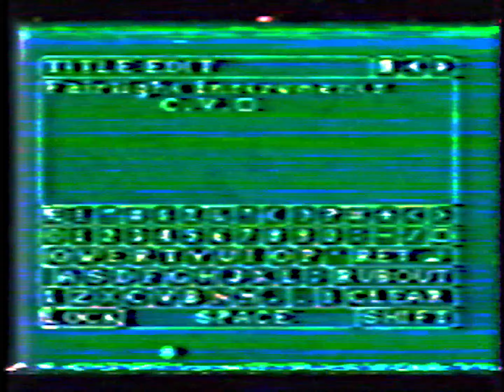Bistro Instrumental (Glitch Visual) [EPILEPSY WARNING]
First delve into glitch visuals using after effects.

Video Editing and Effects done by Captain Quasar in After Effects using the "Signal" Plugin, created by Zaebects.

Special Thanks to Tachyons Plus, Yovozol, and Andrei Jay for sending me down this rabbit hole